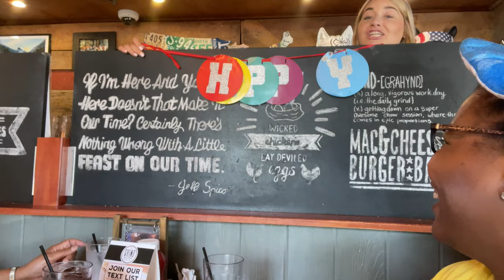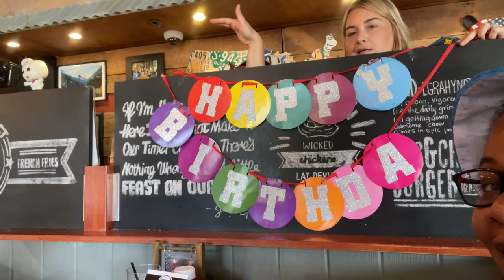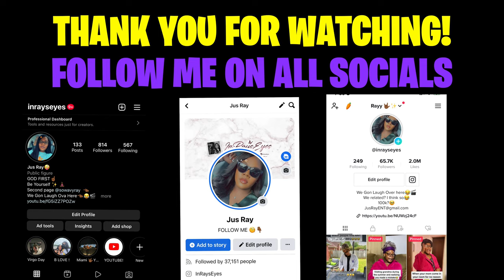MY LAST MINUTE BIRTHDAY CELEBRATION!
LET’S BECOME FRIENDS!!